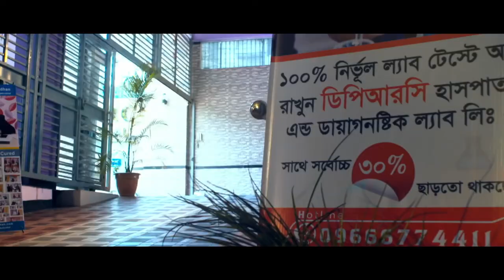বাত ব্যথা বলতে কি আসলেই কিছু আছে? জানুন আসল রহস্য || Arthritis & Any Body Pain Reducing Treatment